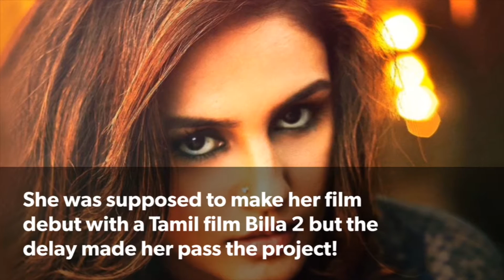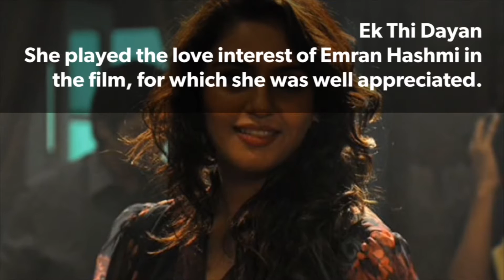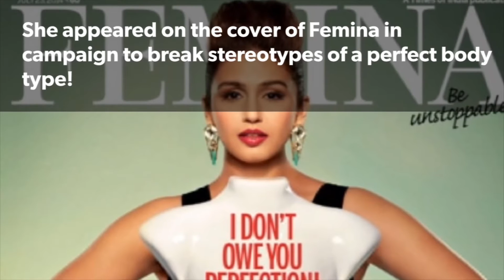22 Incredible Facts That You Should Know About Huma Qureshi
Huma Qureshi, the Gangs of Wasseypur actress who is widely acclaimed for almost all her Bollywood roles and is known for her fierce and confident on screen appearence! Here's all that you should know anout the actress.

This is "TipTen" Here. I declare that all slideshow belongs to me. Photos are all
taken from Google Image search using advance image search option.

TipTen is an entertainment portal full of gossip, Bollywood and Hollywood news for
all the crazy movie-buffs who want daily updates on Movies and the Television industry.
Lifestyle videos of famous celebrities, World Trending/Viral News.
Celebrities videos, photos from glamorous world and Television.
It is a one-stop for all the latest gossip.